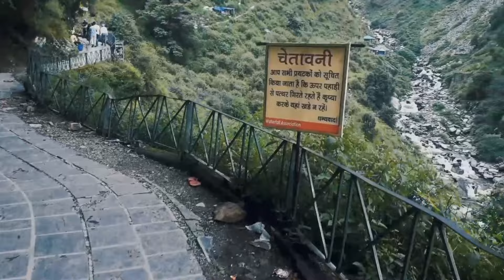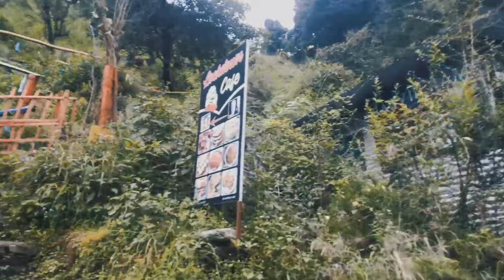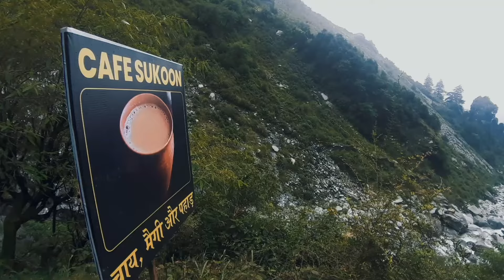Bhagsunag Waterfall - The Treasure of Mcleod Ganj | Delhi to Himachal Road Trip | NS Vlog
The Bhagsu Waterfall is perhaps the most famous tourist spot in Dharamshala and attracts tourists who wish to revel in the glories of nature and spend some quiet moments in peace and serenity. The Bhagsunag Waterfall is located on the main road which connects Mcleodganj and Dharamshala and is an ideal location for picnicking with family and loved ones. The prime attraction here is the famous Bhagsunath Temple.

The waterfall starts at the base of the Dhauladhar Valley, which is also considered to be a religious spot. Before cascading down, the stream also passes through the famous Bhagsunath Temple. The Bhagsu Fall reaches the peak of its glory and majesty during the monsoon season when the water falls from a height of around 30 feet and looks captivating and breathtakingly beautiful. The cafes and coffee houses nearby serve lip-smacking food and light refreshments, and tourists especially love to sit down and enjoy a cup of coffee, while viewing the gorgeous Bhagsunag Waterfall. Bathing in the waterfall is also possible, but the water is freezing at times for the normal human body to handle. The trek that leads up to the waterfall is yet another unparalleled experience.